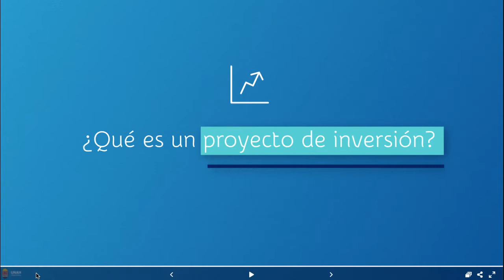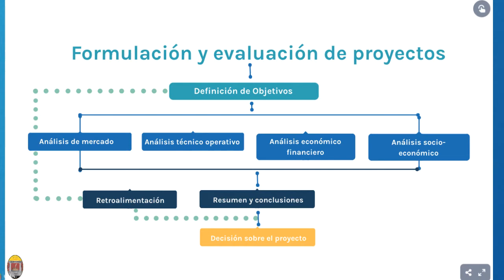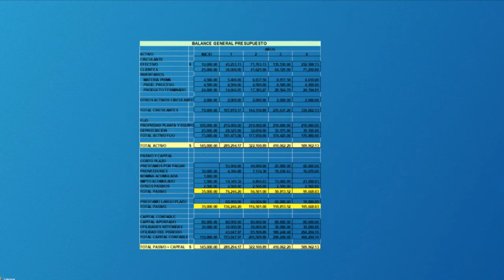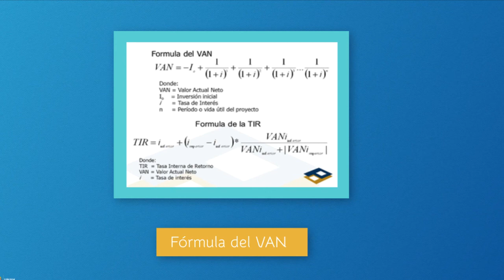Estructura general de la metodología de la Evaluación de Proyectos